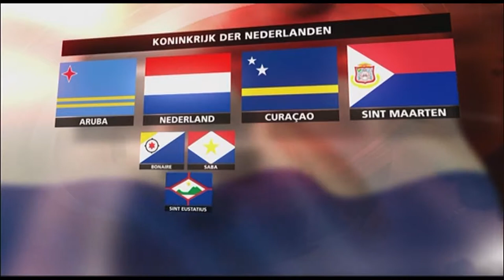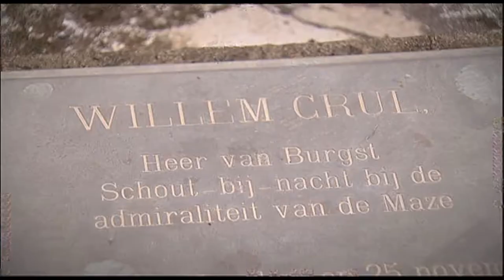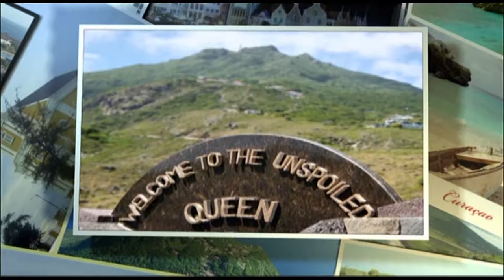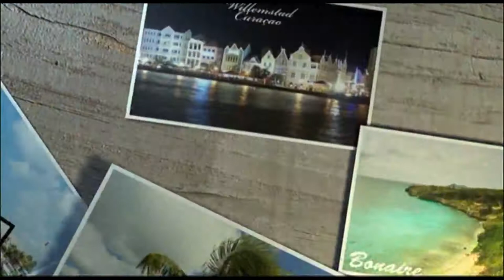De Nederlandse Antillen 1 02 Curacao 3 jaar later